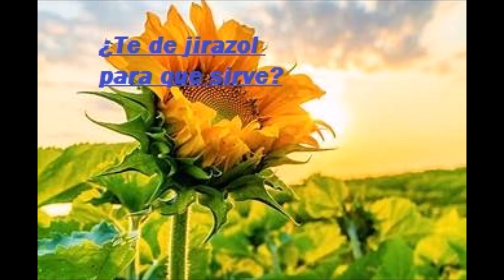¿Te de jirazol para que sirve -Salud para la gente de mi tierra